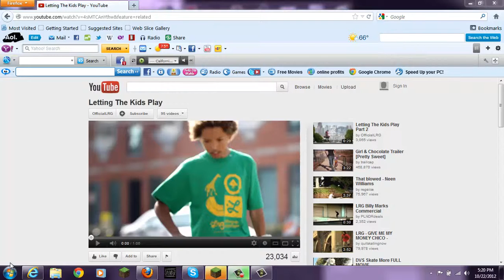LRG Letting The Kids Play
LRG clothing